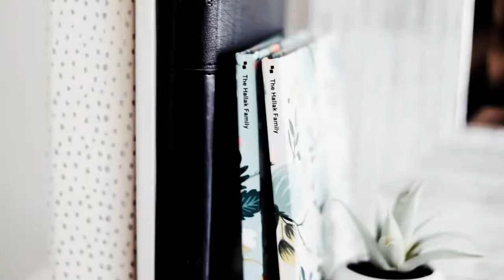Spare Bedroom + Office Room Upgrade [sponsored by HGTV HOME™ by Sherwin-Williams]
2018 Color Collections of the Year by HGTV HOME™ by Sherwin-Williams INFINITY Interior Paint and Primer

Paint Color Used: Snowbound (HGSW4062)
Color Collection: Mindful Living